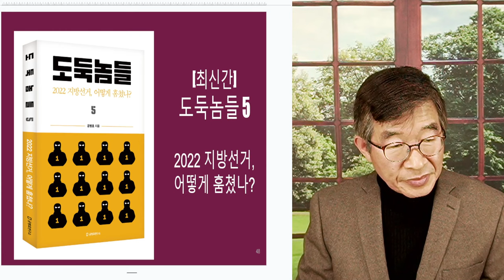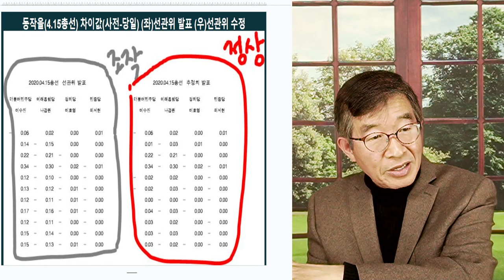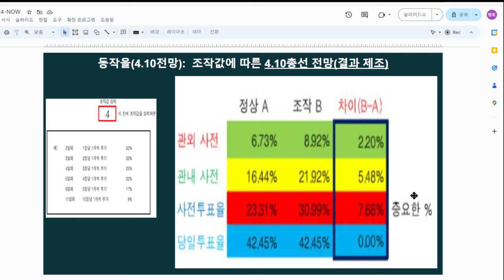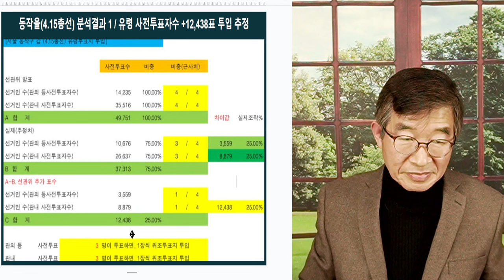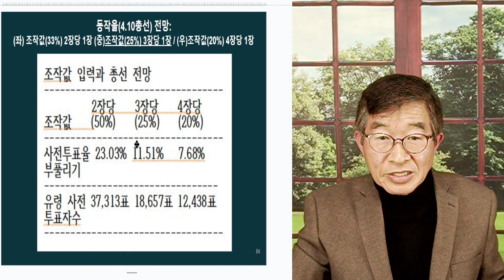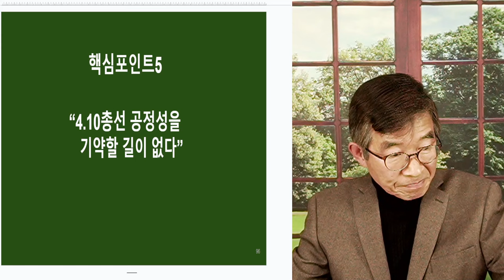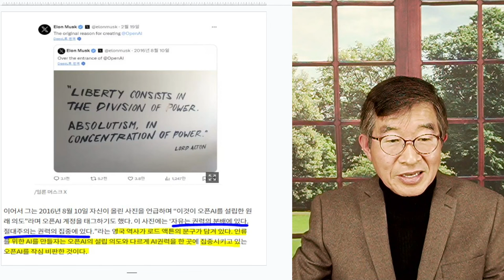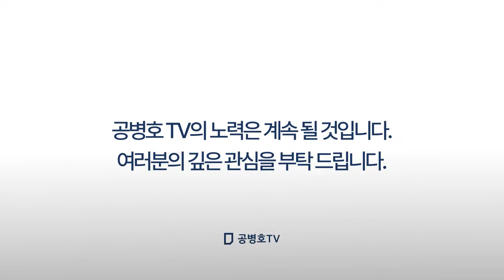총선, 걱정된다 / 도대체 믿을 수가 없으니 / 열번씩이나 뭔 일을 해왔는지, 아니까 [공병호TV]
Bitcoin : 3MTW849AkP2ftLeSK2teZHMmzLu7Z83s9U